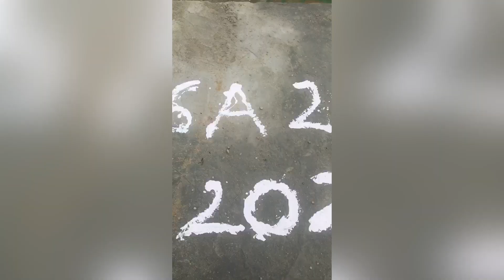My Chhath Pooja 2022 | Mahaparv | Bokaro Steel City | Red Raven Chef